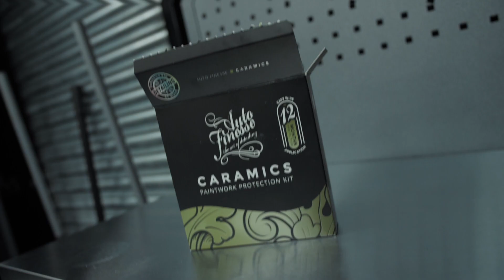Auto Finesse Detailing Sessions Ep:2 - BMW M2 Competition track toy detail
Dive in with the Auto Finesse crew once again as we get together to blast off the remains of our BMW M2s first trip out to the Nurburgring and add a some ceramic protection before its next outing.

Before you ask, we didn't fully correct it at this point in time as we still have a host of modifications planned.

What are the sessions:

The sessions episodes are a more relaxed feel where we give you an insight to how we work together with team members from all departments getting involved. Why? well, we believe everybody in our company should understand the products and how they work, but also the enjoyment people find in detailing a car. See this as a team building exercise where you get to follow along.

For helpful tips tricks and guides on how to detail your car